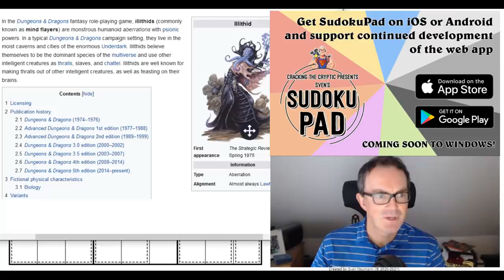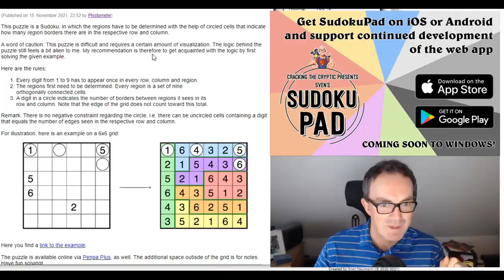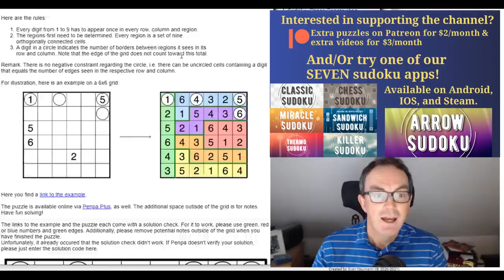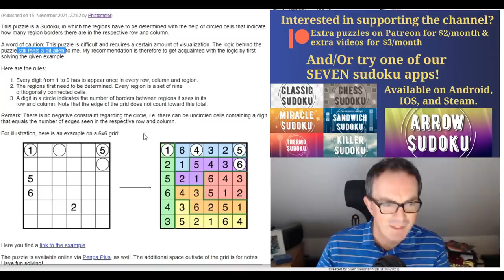The Sudoku Mind Flayer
PulverizingPancake is one of the best setters (and solvers) on planet Earth and he has made a killer sudoku for the ages.  It's called Illithid and the logic you'll need to crack it is gorgeous.  You can play it at the following link:

Rules:
Normal sudoku rules apply.  In cages, digits must sum to the small clue in the top left corner of the cage (if given).  Digits cannot repeat within a cage.

November's reward is a Japanese Sum Sudoku Extravaganza from Panthera and TheAsylm where every puzzle creates a picture!  Finish all 45 puzzles and send us the password for the "Degree" file for a chance to win a prize.

Here are the links:
Steam:

▶Logo Design◀
Melvyn Mainini